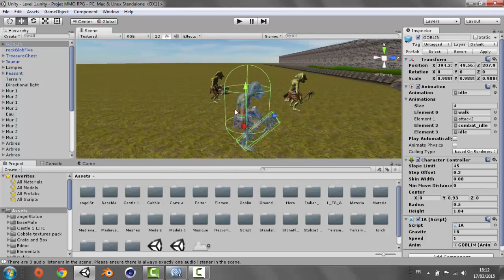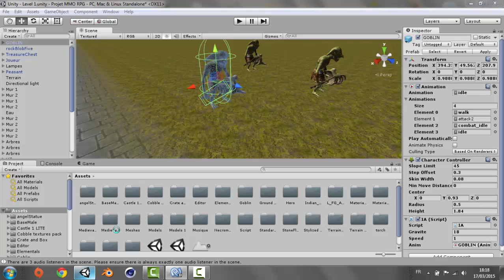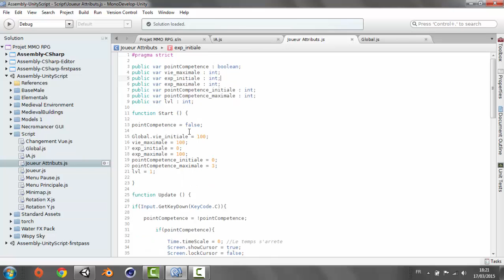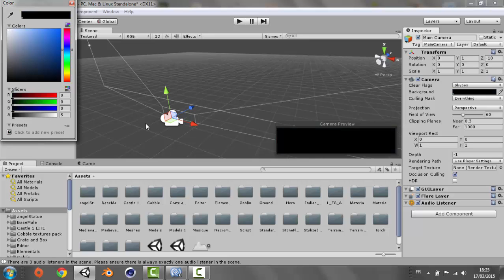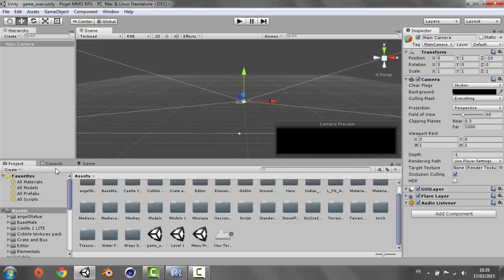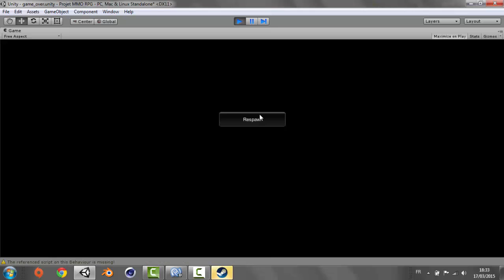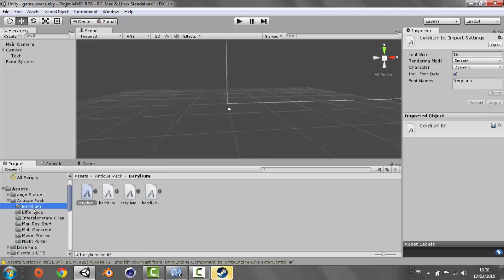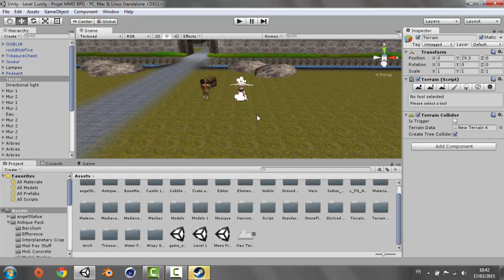Créer un MMO RPG / Unity3D Ep#11